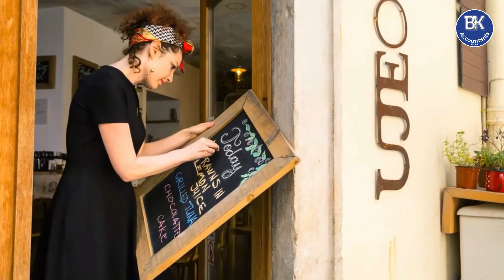BK Accountants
⭐️Accountancy Services Suitable for Everyone⭐️

Open 24/7
5-star service⭐️⭐️⭐️⭐️⭐️
Set fees agreed in advance.
Virtual signing of documents.
24/7 support for regular clients at no extra cost.
Guarantee to be 25% cheaper than your current accountant.
48-hour turnaround for customers that are due a tax rebate.

Self-employed sole trader, subcontractor, contractor, freelancer, director or partnership:
• Tax return fees starting from £100.
• Vat return fees starting from £60 per quarter.
• Average CIS (construction industry scheme) tax rebate of £2,167 plus.
• Fees can be paid from the tax rebate.

Limited Company & Partnership Accounts:
• company accounts, company tax return & annual return starting from £300 per year.
• Payroll fees starting from £50.00 per year.

Other on and offsite services bespoke to your requirements.

Available on email, WhatsApp, Messenger, and phone.